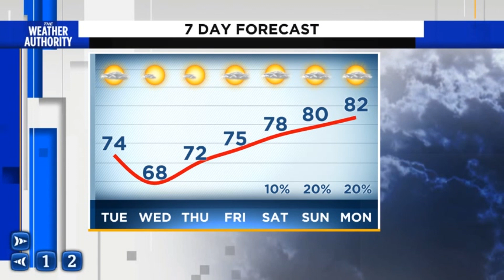Umbrellas to sweaters, tumbling temperatures